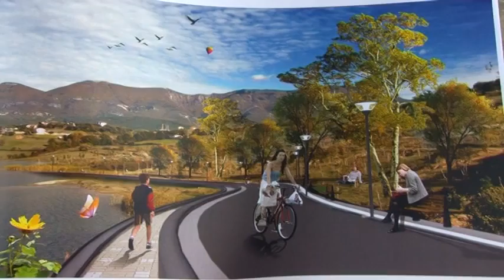Shekulli, Rama në Farkë